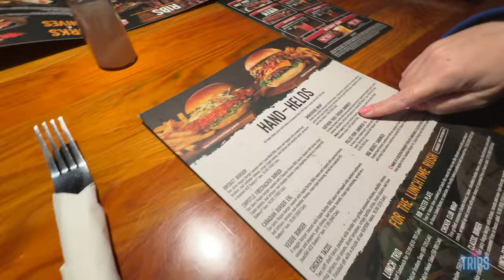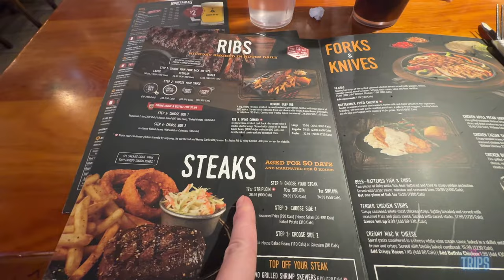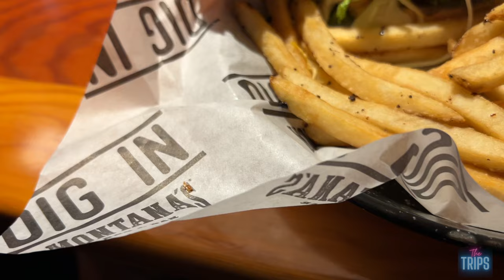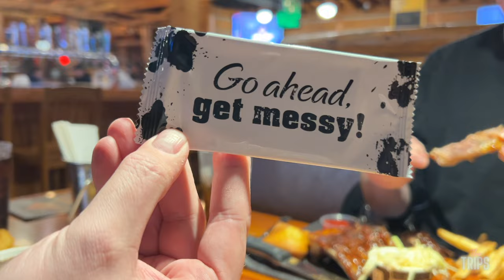Visiting Montana’s BBQ and Bar! Better than Longhorn Steakhouse?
Years ago we visited Longhorn Steakhouse in the USA and loved it. But does Canada have an equivalent steakhouse? We're heading to Montana's to see if this is Canada's Longhorn Steakhouse.

Huge THANK YOU to all our members!
Jackie Heroux Food Reviews
Andrew Pinion
Cousin Vinny
Judy 🌺 (& Prada!)
Jellyduck100
Terry Matson
Mombo Kresack
Janice Yamanaka
Christopher Boyes
William K. Shank
Mike Joyce
Lisa
Terri Foote
CurtDanielson
TheAmishGamer
Rhody Foody
PapiEats
Arctic_Ginger
Kat & Matt. are in the chat!
Ryan Harkness

The Trips
L7M 4A3